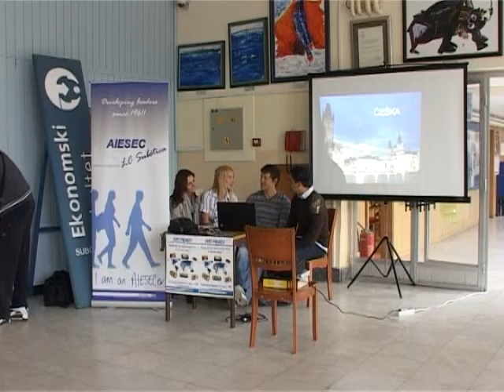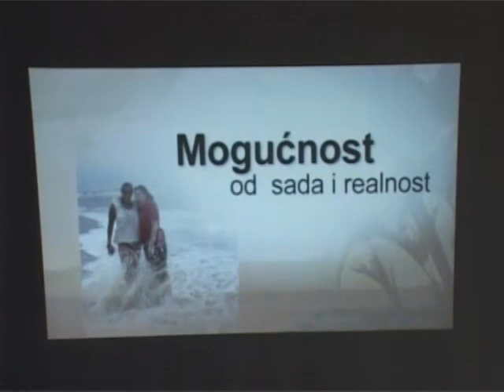"Svet praksi" u 107 zemalja sveta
Sutra će na Ekonomskom fakultetu u 19 časova biti predstavljen program "Svet praksi" koji organizuje najveća studentska organizacija AIESEC, a koji podrazumeva odlazak na stručnu praksu u neke od 107 zemalja sveta. Subotica nije jedini grad u kom se organizuje promocija programa "Svet praksi", pored nje tu su i Novi Sad Beograd, Niš i još neki veći gradovi u Srbiji. S obzirom na to da ovo nije prvi put da se organizuje ovakva putovanja, neki od studenata imali su priliku da na ovaj način posete Brazil, Indiju, Litvaniju, Tursku i mnoge druge zemlje.

Student iz Brazila Žoze Moraes Braga je preko programa "Svet praksi" došao u Suboticu. Dva meseca radio sa srednjoškolcima razgovarajući sa njima na temu tolerancije i kulturnih razlika. Žoze kaže da mu se Subotica veoma svidela tako da je odlučio da vizu produži na još godinu dana. U tom periodu radiće u organizaciji AIESEC, razgovarajući sa studentima koji žele da odu u neku drugu zemlju, na usavršavanje. Svi zainteresovani studenti za ovakav vid putovanja, sutra u 19 časova mogu da dođu na Ekonomski fakultet i dobiju informacije iz prve ruke, od studenata koji su ovu praksu već prošli.

Organizacija AIESEC je najveća studentska organizacija koja se nalazi u 107 zemalja sveta, a čiji je cilj da razvije potencijale studenata. Članovi organizacije imaju priliku da učestvuju u različitim projektima sa različitim temama, a ono što je možda i najpopularnije jeste odlazak u inostranstvo gde se dodatno usavršavaju jezici.